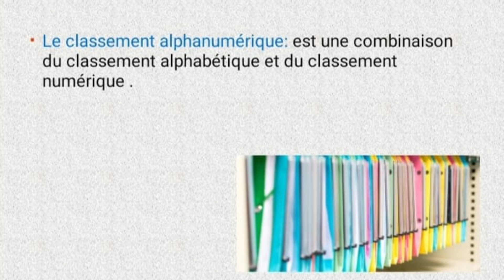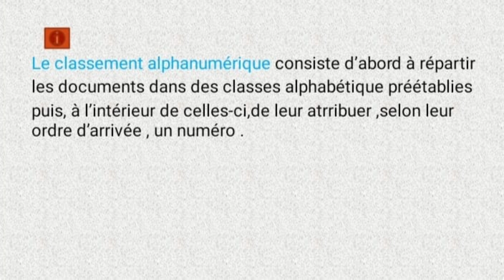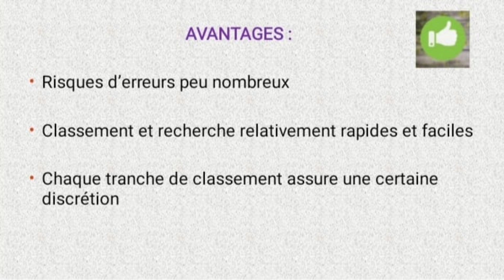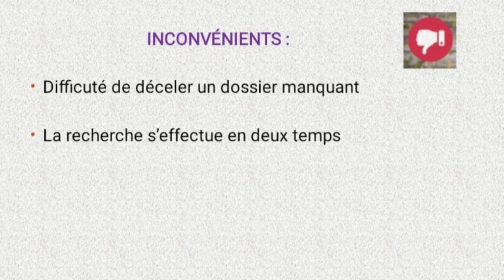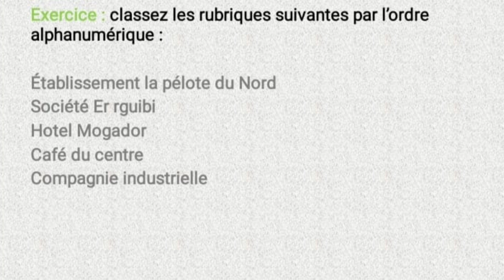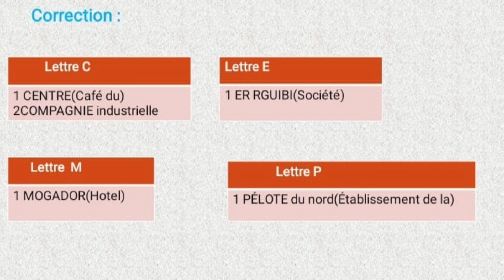Gestion électronique des données : classement alphanumérique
une vidéo explicative du classement alphanumérique + un exercice d'application